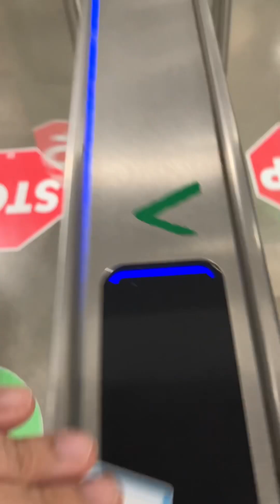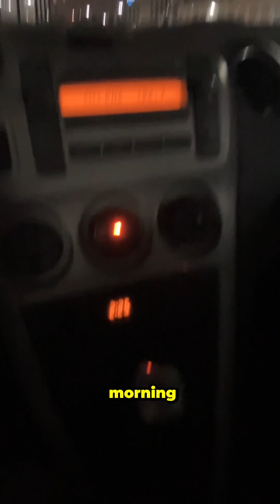Working at Amazon: 3 month update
Documenting my progress working at Amazon